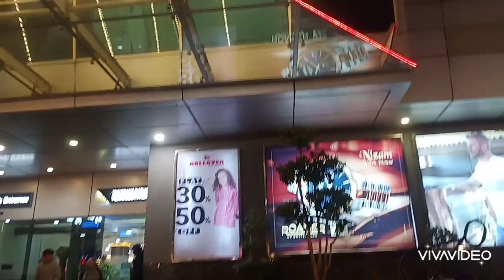Centaurus Mall Islamabad || fun city at Centaurus